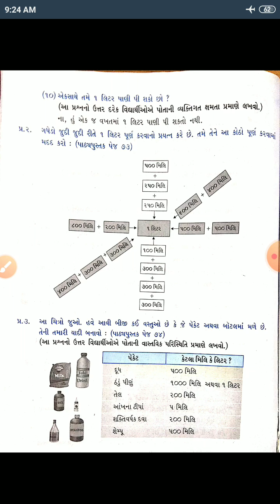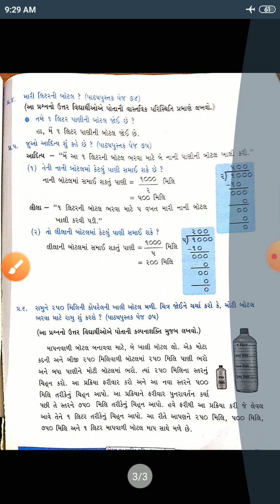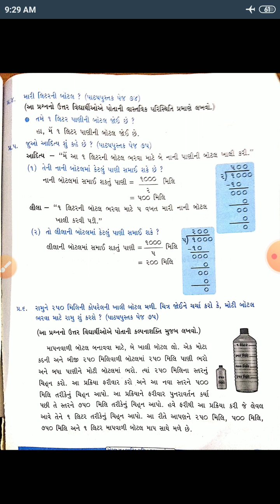STD:4 SUB:MATHS LECTURE:33